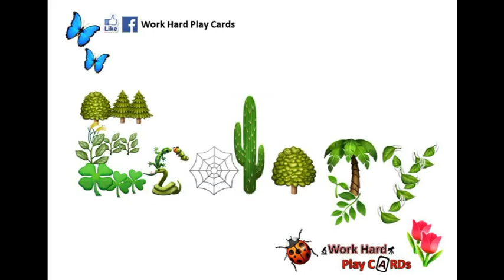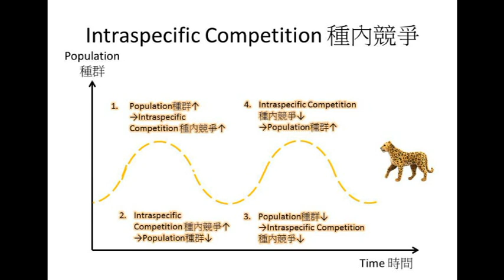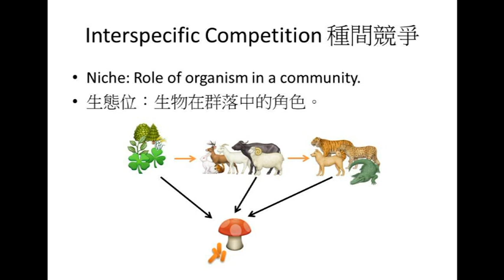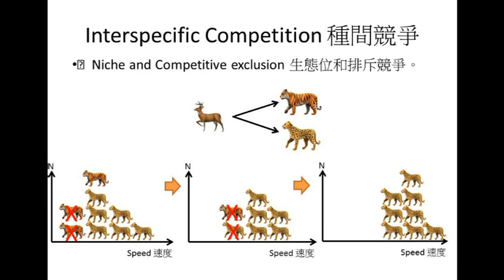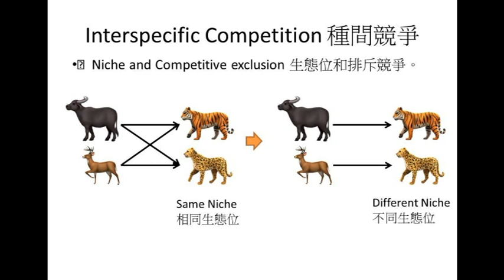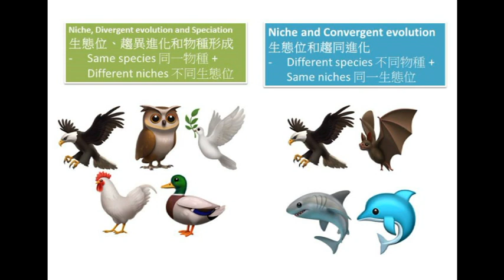DSE Bio 競爭 Competition-Ecology 生態學 4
1. 在以下Google form 輸入 gmail account (必需Login才能使用)，以及用於WhatsApp的手機號碼。